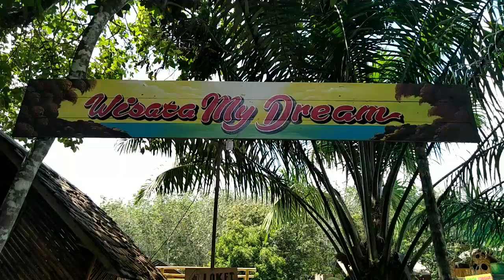Wisata my dream sanggau